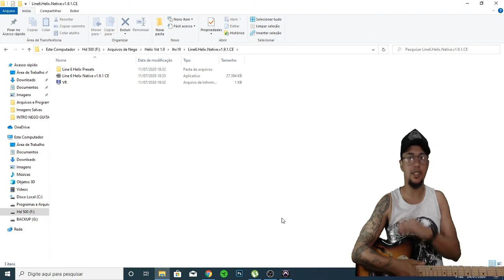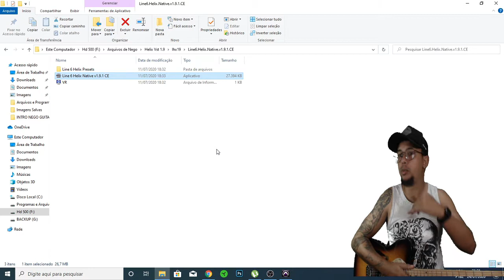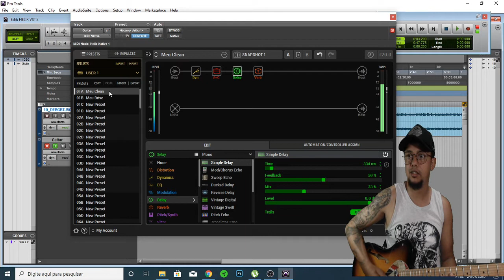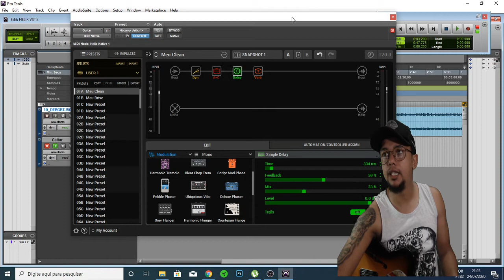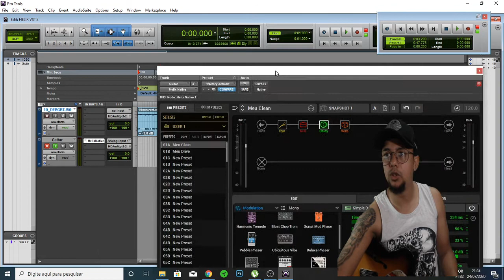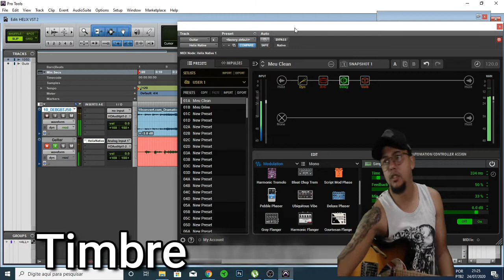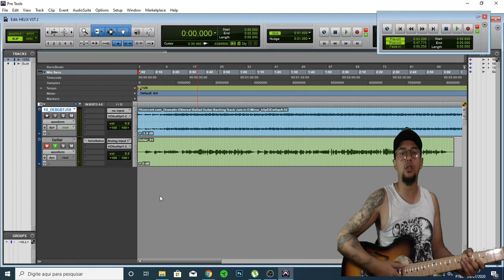Helix Native v1.9.1+ Preset Clean e Drive!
☢️Baixar Helix Native VST v1.9.1 (Preset de Clean e Drive)